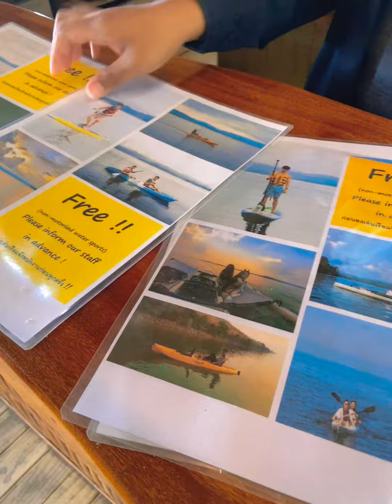ทอสีเลคฮิล